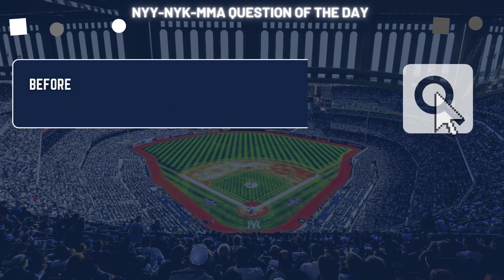BD4 | Yanks Split Series With Twins (Episode 509)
After dropping the first two games of the set, the Yankees rebounded nicely this weekend to split with Minnesota in the Bronx. While the bats weren't as consistent this series, Yankee pitching absolutely solidified themselves as elite with some fabulous efforts (outside of Thursday obviously). We talk about the underrated pitching, go over some hot bats, cold ones, injuries, Peraza, and then later discuss something I think the Yankees should address soon.

NYY-NYK-MMA Question of the Day: Before Gerrit Cole, who was the last Yankee pitcher to throw a complete game shutout at Yankee Stadium?

0:00 Intro
3:22 G1 Recap & Thoughts
6:15 G2 Recap & Thoughts
9:12 Boone Gets Cute
12:46 It's Time For A Change At Closer
18:01 Nestor Looks Very Good
20:29 G3 Recap & Thoughts
21:17 Jackie Robinson Day
22:34 The Only Good Offensive Showing
23:59 Domingo Needed That
27:58 Tip Of The Cap (Relief Pitcher): Michael King
29:54 G4 Recap & Thoughts
31:12 Tip Of The Cap (Starting Pitcher): Gerrit Cole
34:03 Yankee Pitching Has Been Exceptional
37:18 Stanton Goes Down (Again)
41:15 Hinting Change At Leadoff
45:14 Tip Of The Cap (Position Player): Anthony Rizzo
47:18 The Bench Has No Identity
50:08 Up Next
51:28 The Astros Are Struggling
52:58 NYY-NYK-MMA Question Of The Day
53:59 Outro

Blog📝NEW ARTICLE:
Breaking Down Some Film From the Orlando Game